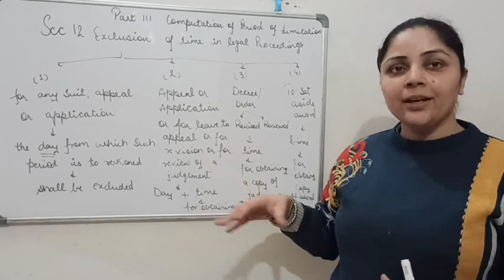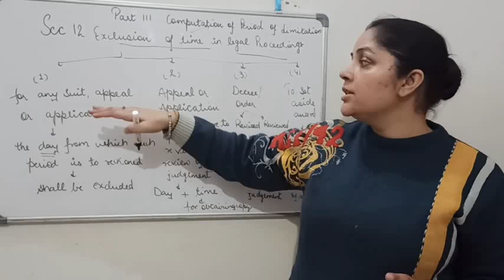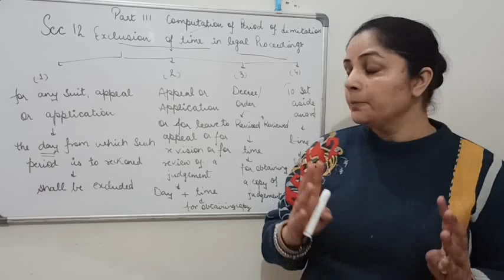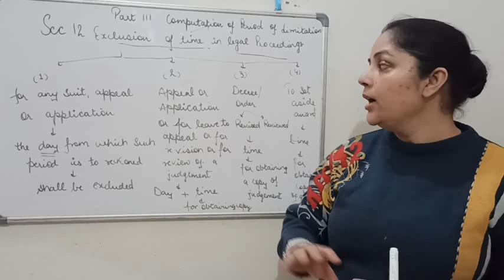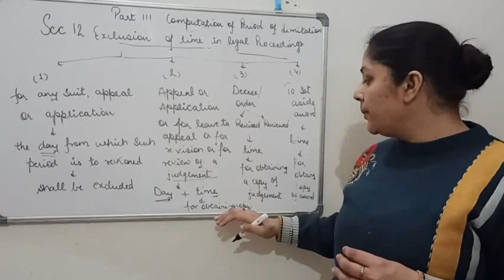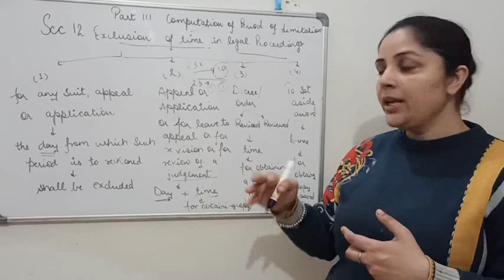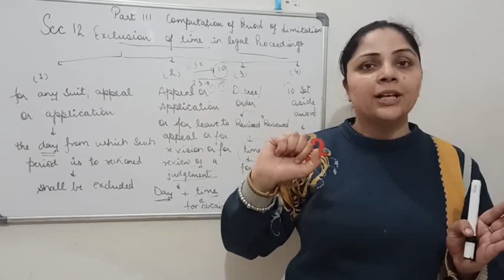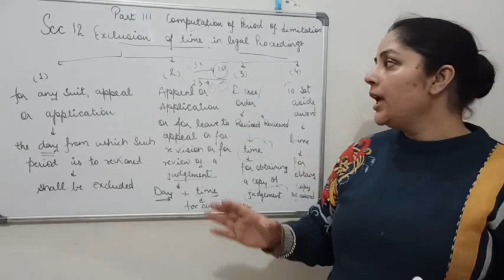Section 12 Limitation Act 1963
This video is based on section 12 of Limitation Act 1963.

With
Best Wishes!